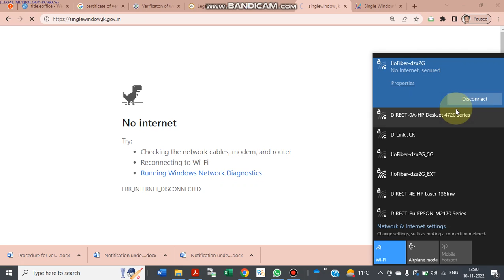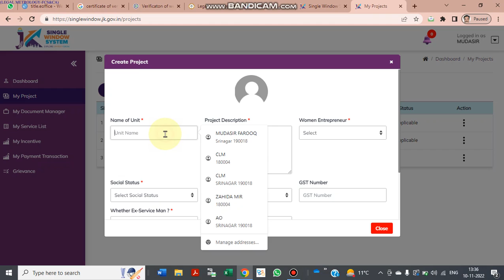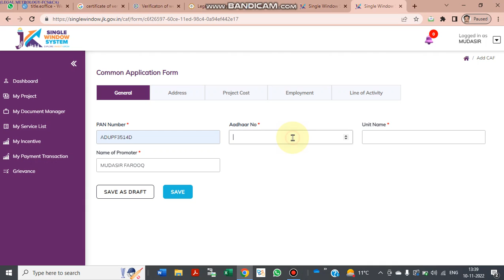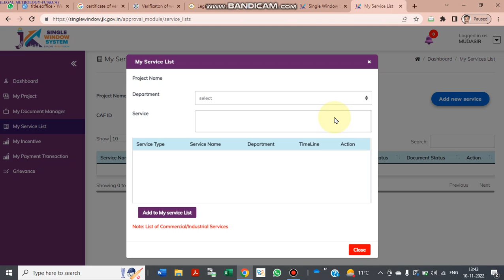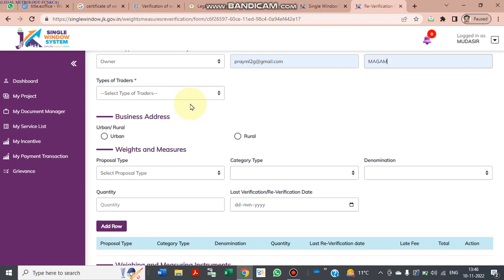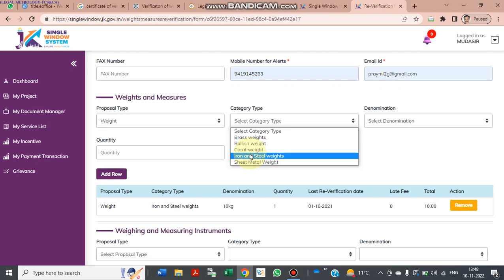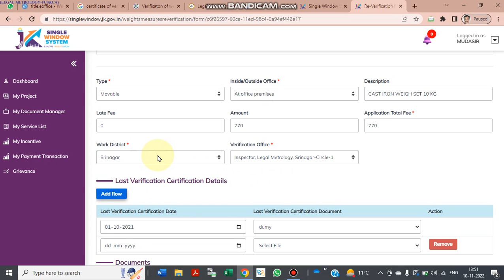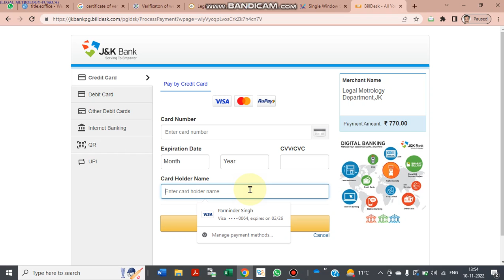Certificate of Verification -Online Service of Legal Metrology Jammu and Kashmir Govt.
The Video show how to avail the service of Certificate of Verification Legal Metrology through